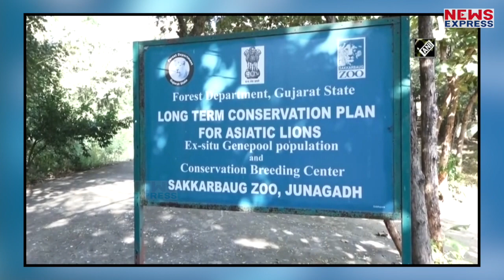Junagadh के Sakkarbaug Zoological Garden में शेरनी ने तीन शावकों को दिया जन्म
There is good news in Junagadh's world-famous Sakkarbaug Zoological Garden and Ambardi Safari Park. Three lionesses gave birth to around nine cubs in Sakkarbaug Zoological Garden and Ambardi Safari Park.